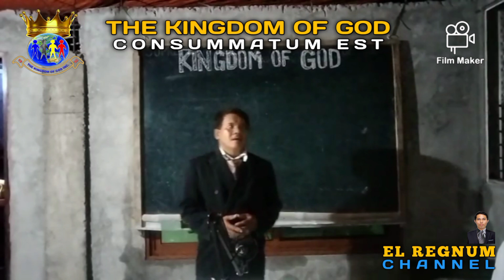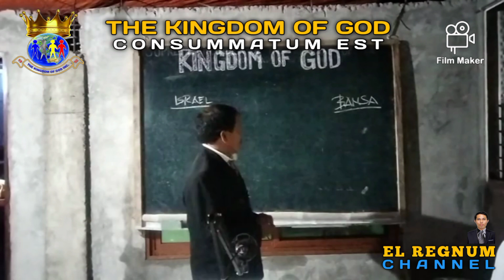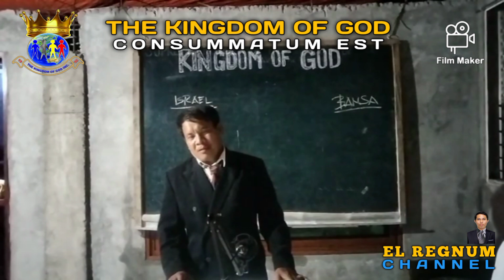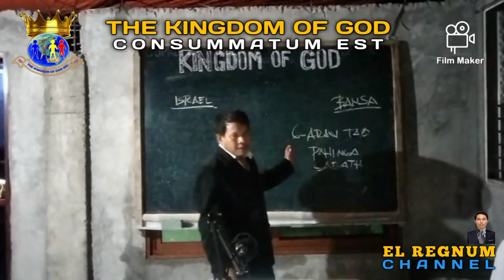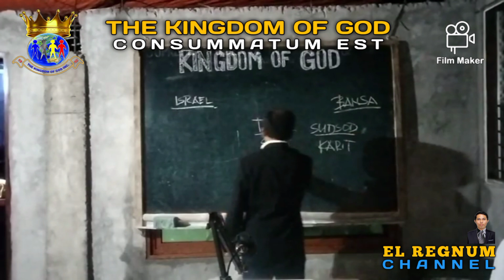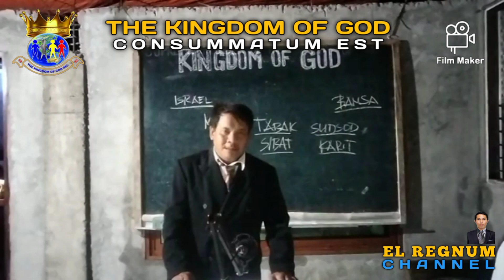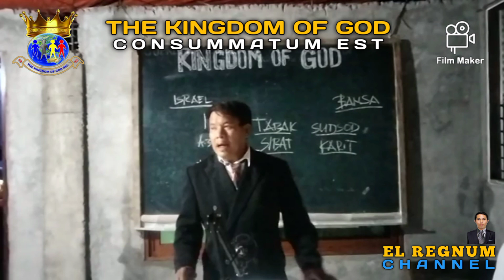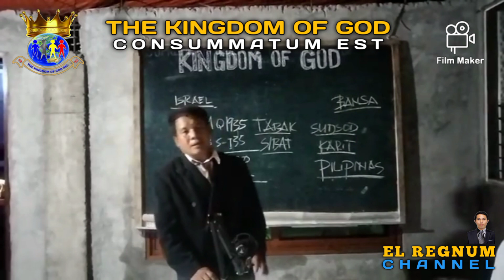THE KINGDOM OF GOD // CONSUMMATUM EST // KING ROMMEL TADIA // 09-17-2024